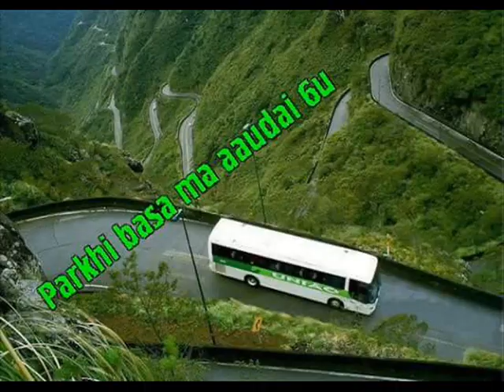Tanka Timilsina And Tika Pun New Deuda Song बिहे गरु सुवा || bihe garu suwa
Song : deuda bihe garu suwa बिहे गरु सुवा
Voca -Tanka Timilsina & Tika pun
Sabda -Tejendra Rawol
Direction _
Airtst _
© & P _ Tanka Timilsina Only on Singer Tanka Timilsina official YouTube channel.
this video! Song Title: Kati Ramri Sundarib
देश तथा बिदेश मा रहेर मेरो यस Youtube Chanel मार्फत भिडियो हेरी रहनु भयका दर्शक हरु मा ,यदी तपाईं हरु पनि कुनै पनि गीत रेकडिङ ,म्युजिक भिडियो, कुनै पनि गीत लाई बजार ब्यबस्थापना गर्नु परेमा म लाई संम्पर्क गर्नु होला 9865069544 टंक तिमिल्सिना